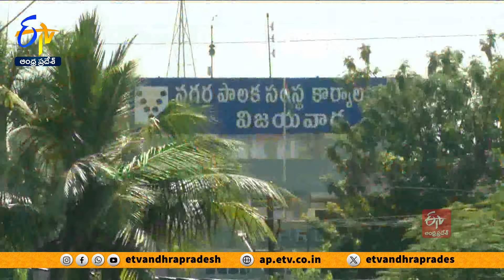తాగునీటి కోసం తీవ్ర ఇబ్బందులు పడుతున్నవిజయవాడ ప్రజలు | People Facing Problems Without Drinking Water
విజయవాడ ప్రజలు తాగునీటికి తీవ్ర ఇబ్బందులు ఎదుర్కొంటున్నారు. V.M.C. విడుదల చేస్తున్న తాగునీరు గోధుమ రంగులో వస్తున్నాయని... స్థానికులు చెబుతున్నారు. విజయవాడ నగరపాలక సంస్థ అధికారుల దృష్టికి సమస్యను తీసుకెళ్లినా పట్టించుకోలేదని ప్రజలు ఆవేదన వ్యక్తం చేస్తున్నారు.